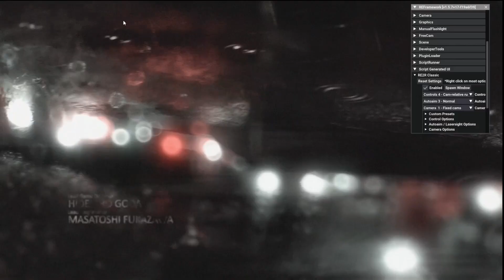RESIDENT EVIL 2 REMAKE mit der FIXED CAMERA MOD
Part 2 demnächst... vielleicht